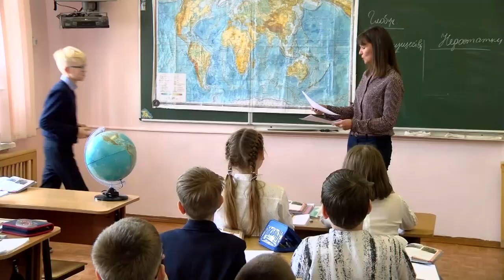День социального педагога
Они защищают интересы детей и подростков, помогают им стать самостоятельными личностями и найти своё место в обществе. 2 октября свой профессиональный праздник отмечают социальные педагоги.